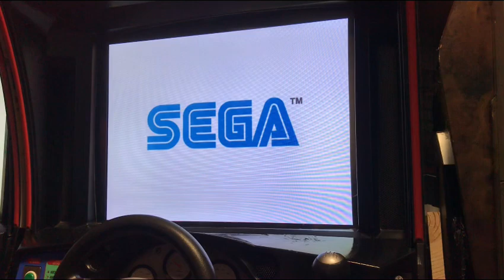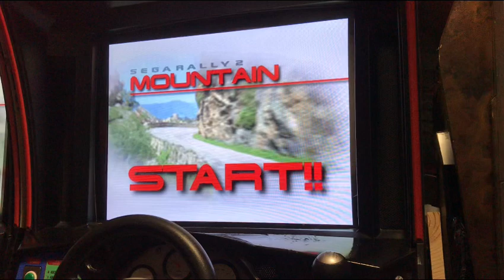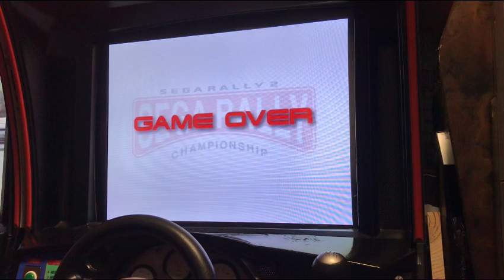Sega Rally 2 Arcade (Demo emulated)